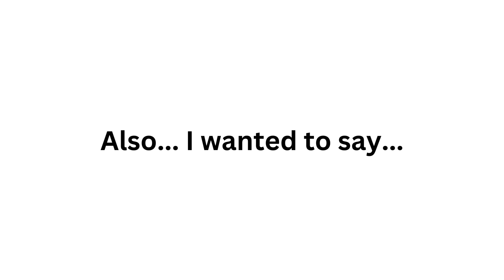(4) BP gaming | My Final Video For 2023!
The fourth Episode of BP gaming!

Hello guys... Today This video is the Final Video ever in 2023, And it's my 399 video ever created! Not to mention: Don't forget to watch my New Year 2024 Countdown Stream!!! And For Bonus: Watch Happy New Year 2024 Featuring "We Will Rock you" BY QUEENS!.
hope you guys have a wonderful year 2024 ♥️